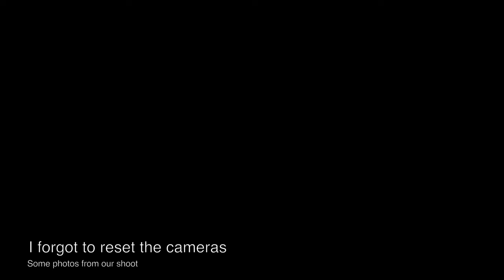Lets.Talk.... Kurt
While shooting male models as well as countless male content creators, I have become friends and see a totally different side to these guys than most others do. In my very first episode, I get to chat with "MrBradford" (Kurt) about his life, how he got started in O.F. and where he want to go from there.

Carlos Trey Salazar
photographer/host

Kurt - Insta: mrbradford7